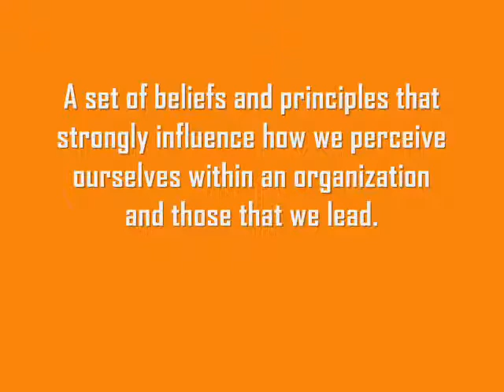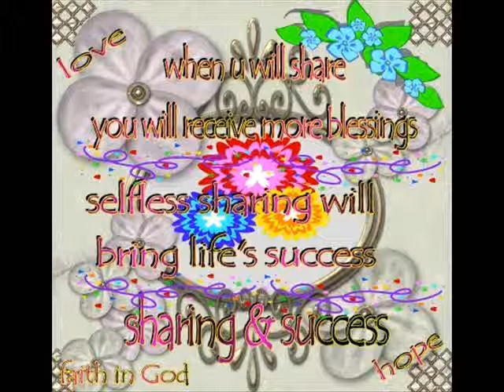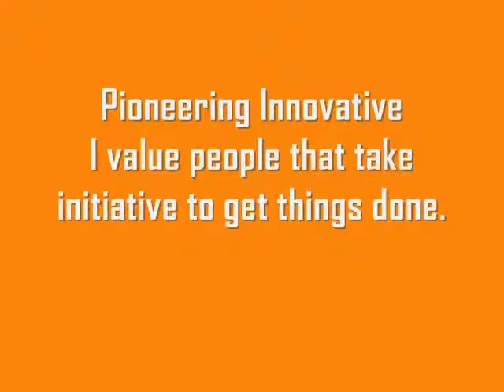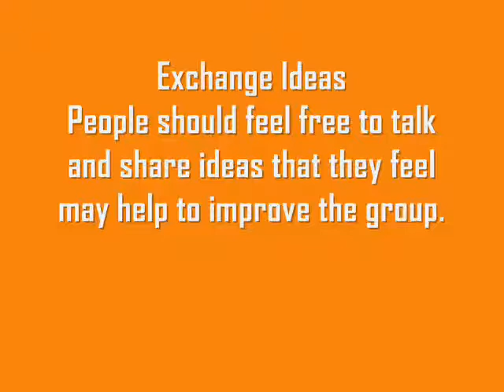LaDonte Harris Leadership Project 0002